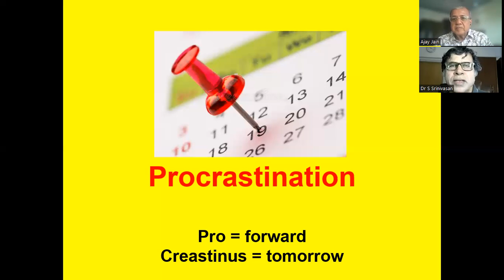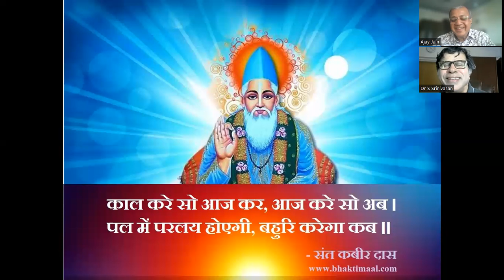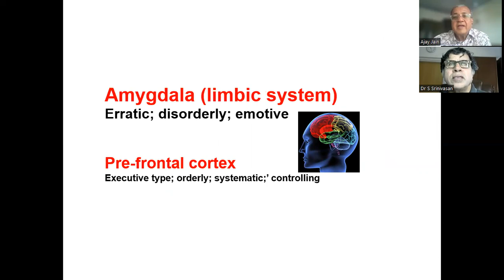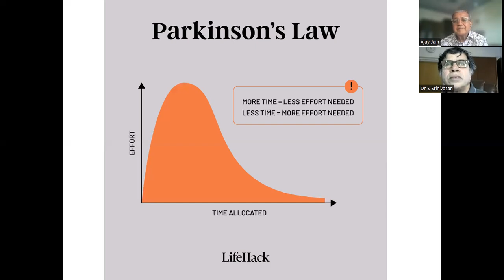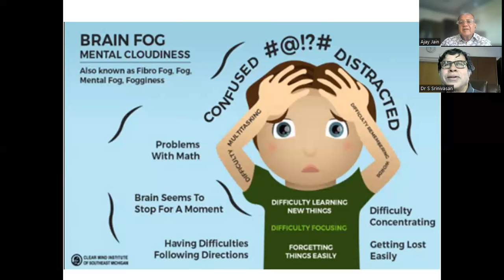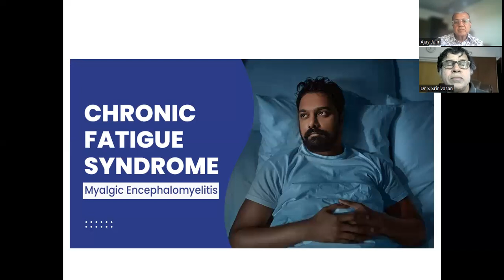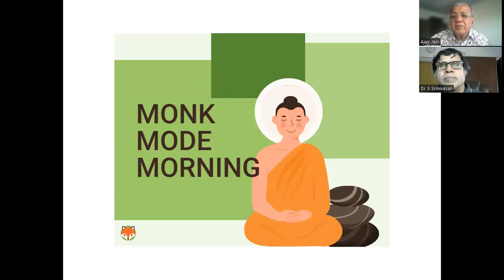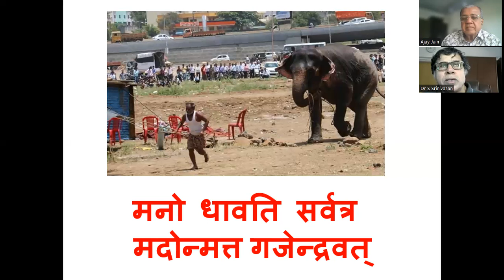Procastination टालमटोली - Dr S Srinivasan with Ajay Jain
Procrastination - Pro = Forward
Crastinus - Tomorrow
I will do it tomorrow.
Do it right before deadline.
Never do it.
काल करे सो आज कर, आज करे सो अब ।
पल मे परलय होयगी, बहुरि करेगा कब ।।
Next Week, Tomorrow, Later & Now
Amygdala ( Limbic System)
Erratic, Disorderly, Emotive
Pre fronral Cordex
Executive Type, Orderly, Systematic, Controlling
Parkinson Law
More Time = Less effort needed
Less Time = More effort Needed
Work expands as per time available.
Brain Fog Mental Cloudness
I don't do anything
I feel Guilty
I doubt myself
I feel Helpless
Chronic fatigue
Stress Anxiety Depression
Monk Mode Morning
Will Power
The best way to get something done is to begin.
Parkinson Law
I feel Guilty
I doubt myself
I feel Helpless
Chronic fatigue
Stress Anxiety Depression
Monk Mode Morning
Will Power
Celebration of Success. - Listen to story of Successful people, get inspired, learn, take effective actions and grow in all area of Life.
सफलता का जश्न  - सफल लोगों की कहानी सुनकर प्रेरीत हो, सीखिए, प्रभावी  एक्शन ले और जीवन के हर क्षेत्र में आगे बढ़े।
Ajay Jain Life / Business Coach & Trainer
अजय जैन लाइफ / बिजनेस कोच और  ट्रेनर